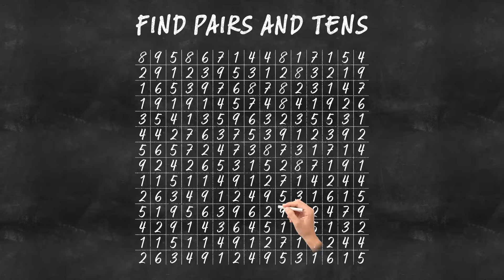NP_manynumbers_picture_desk_16x9_27s_10.04.24_EN.mp4